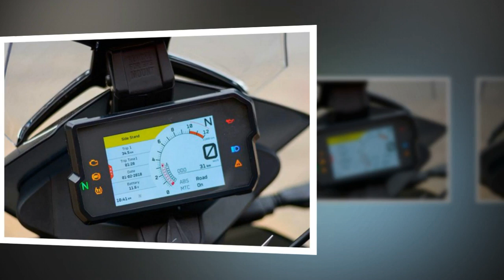Tin nhanh 24/7 - Xế phượt tầm 200 triệu đồng tại VN, chọn Honda CB500X 2021 vs KTM 390 Adventure.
Honda CB500X có ưu thế về thiết kế và thông số động cơ, trong khi KTM 390 Adventure nhỉnh hơn ở tính năng trang bị và giá bán cạnh tranh.